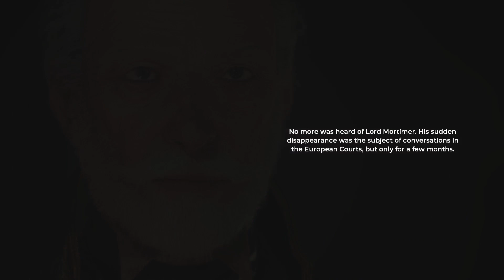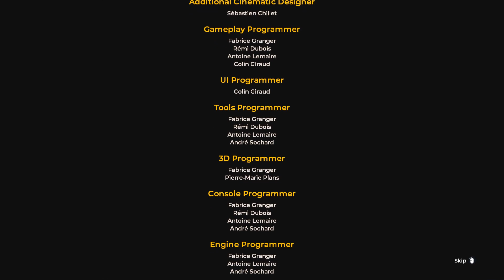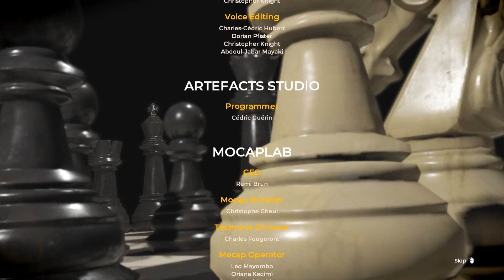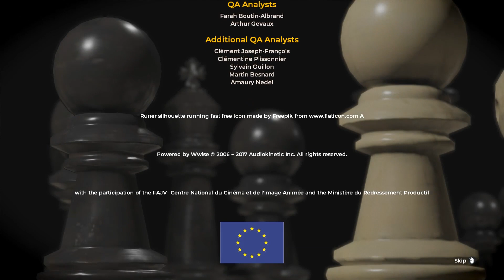The Council Episode 5 ENDING - The Last Move - Walkthrough Gameplay (No Commentary Playthrough)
The Council Episode 5 Ending - Walkthrough Gameplay Part 3 - The Last Move (No Commentary Playthrough Let's Play) (Choice Matter, Narrative Episodic Adventure  Game 2018) Episode 5: Checkmate

The Council Episode 5: Checkmate includes three chapters: The Final Vote, Mind Jail and The Last Move.